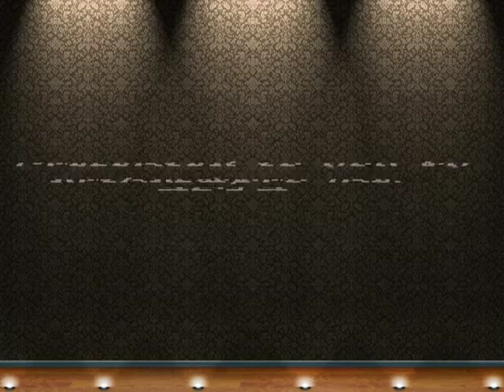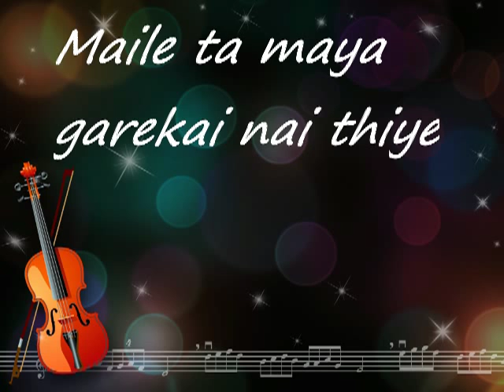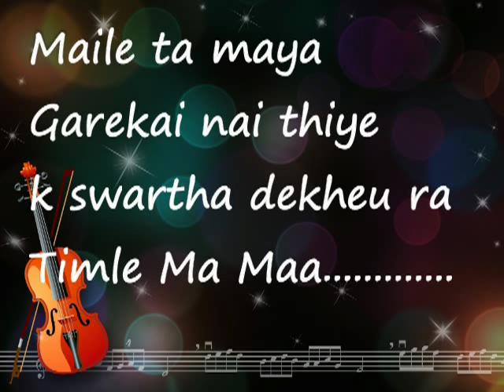D'Spark Prakop - Swartha Love Song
New song released by D'Spark Band of Nepal (Butwal)
Video too will be released soon within few months.